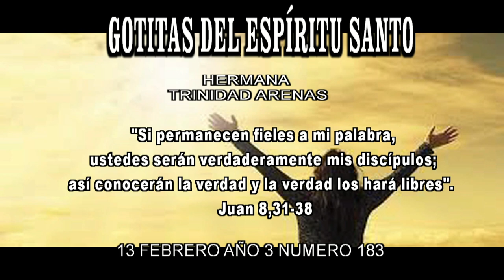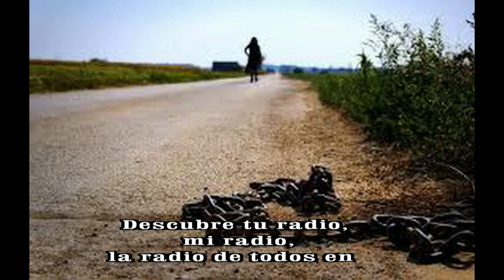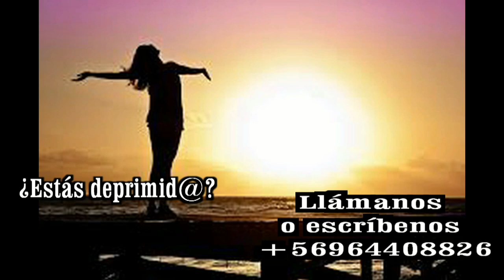GOTITAS DEL ESPIRITU SANTO AÑO 3 NUMERO 183 13 FEBRERO